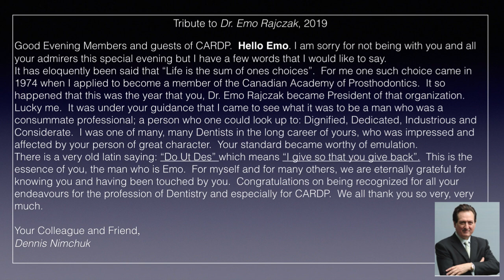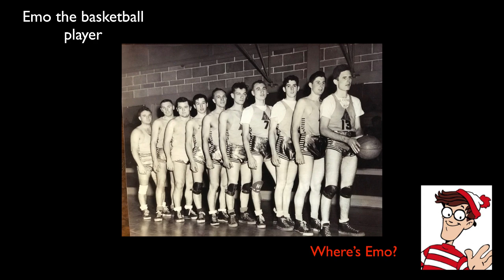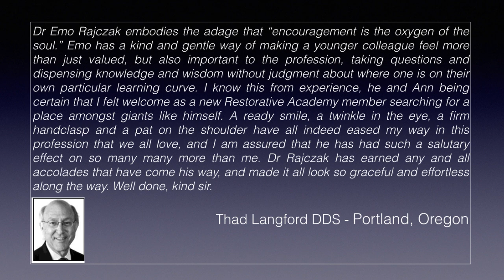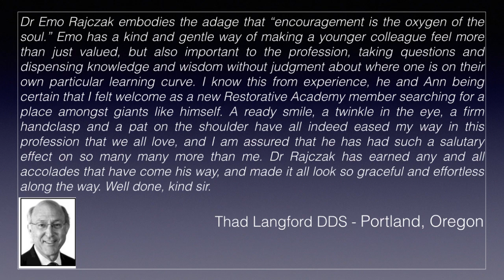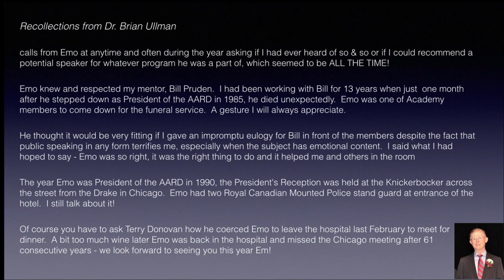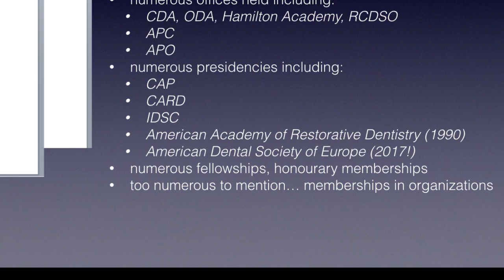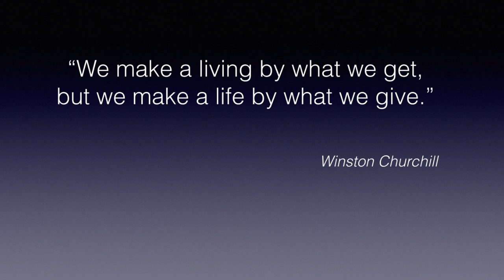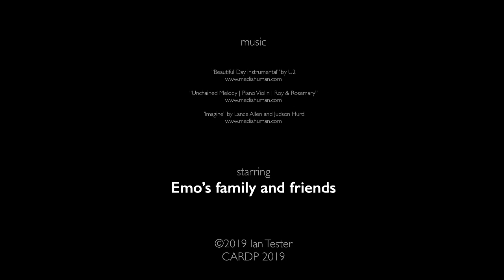CARDP Tribute to Dr Emo Rajczak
Tribute to Dr Emo Rajczak